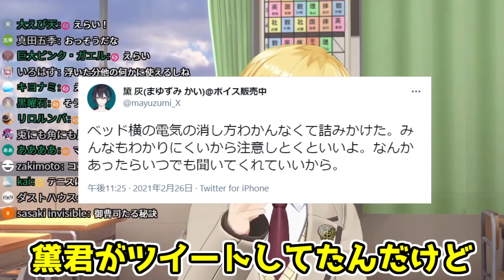【女子高花畑】にじフェスの裏話を語る、卯月コウ【にじさんじ切り抜き/卯月コウ/椎名唯華/ジョー・力一/花畑チャイカ】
元動画

0:00 今回もちゃんと遅刻した
2:13 ホテルが嫌だった
2:57 部屋でテニプリ見てた
4:08 ヘッドライトの消し方が分からなかった
4:59 実はソロ大喜利の予定だった
7:33 椎名と初めてオフで会った
8:14 塩おにぎり争奪戦
9:47 チャイカがフォローしてくれた